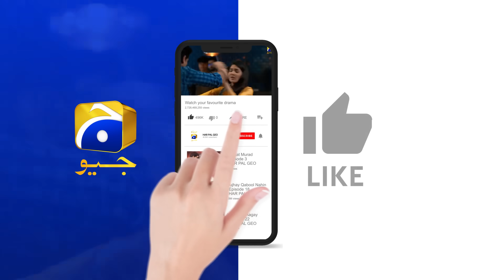Baylagaam Episode 25 | 𝐁𝐞𝐬𝐭 𝐌𝐨𝐦𝐞𝐧𝐭 𝟎𝟐 | Ali Abbas - Laiba Khan - Haroon Shahid | HAR PAL GEO